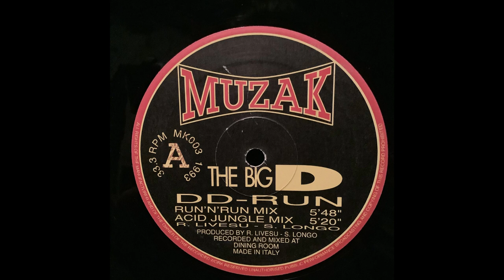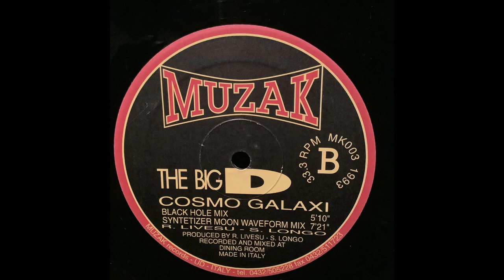DD-RUN, The Big D, MUZAK MK003